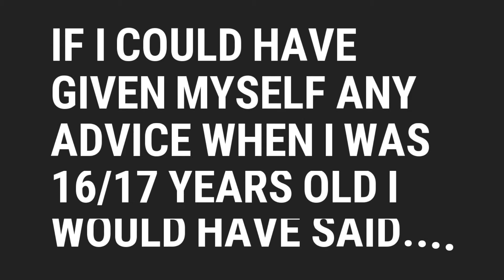Tupton Hall Alumni Interviews: Catherine - University graduate now living abroad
We asked former Tupton Hall Sixth Form students what they've done since leaving school, and what advice they have about studying A Levels.

Catherine graduated from university and is now living abroad. Her advice: 'Try something new. Until you do that and push yourself to the extremes you won't know how far you can go.'